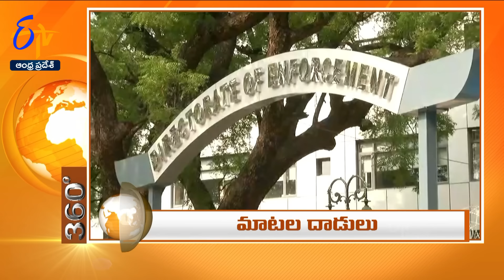1 PM | 4th January 2024 | ETV 360 | News Headlines| ETV Andhra Pradesh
1 PM | 4th January 2024  | ETV 360 | News Headlines| ETV Andhra Pradesh